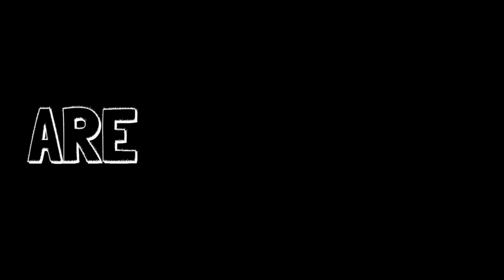RAISTAR PROPOSE PRANK ON LIVE 😱🔥-SAMSUNG A3,A5,A6,A7,J2,J5,J7,S5,S6,S7,S9,A10,A20,A30,A50